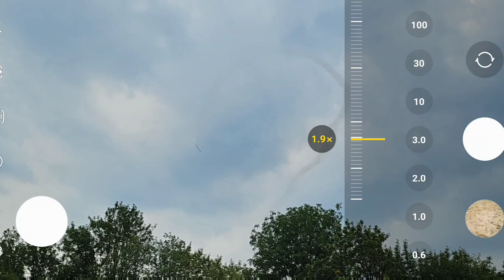Blue Angels at Sea Fair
Blue Angels at Sea Fair, 2023